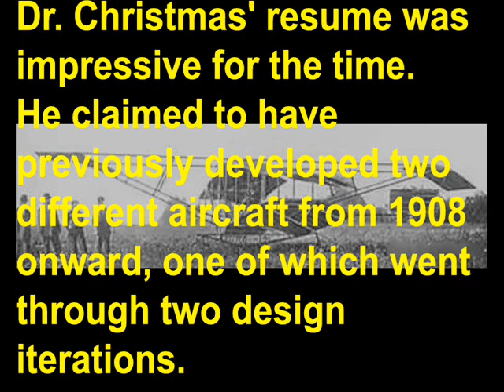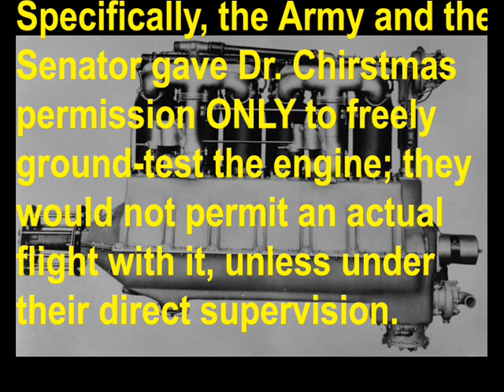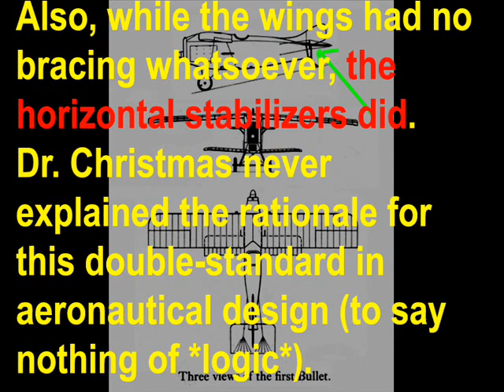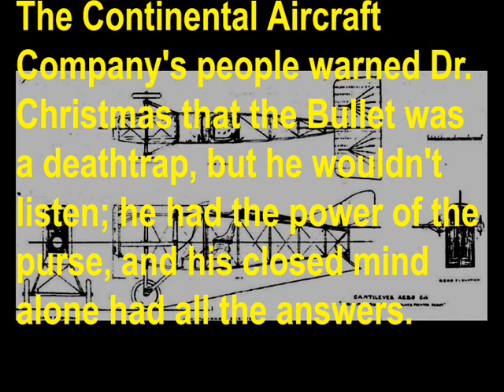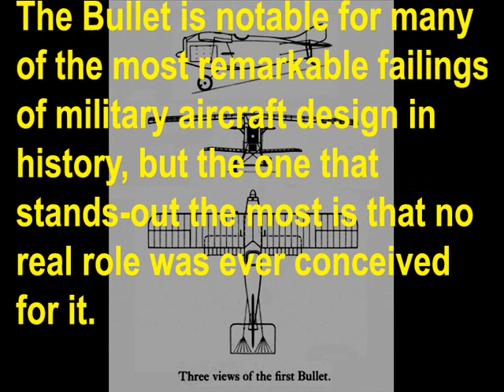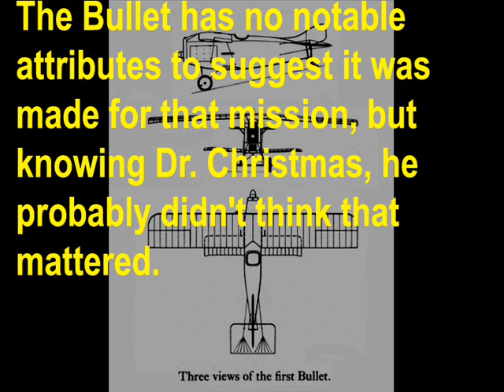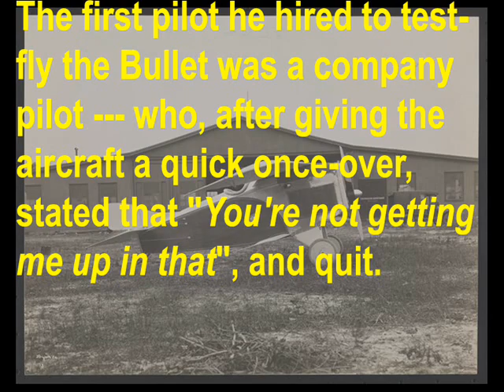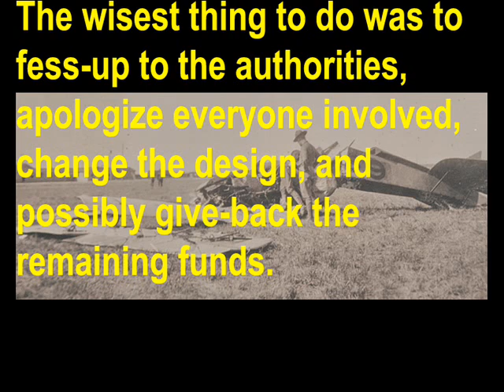Warplane Disasters! Episode 12: The Christmas Bullet (Part 1/2)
The awkwardly-named Christmas Bullet is hailed by many as the worst aircraft ever built --- and it's tough to dispute that assertion, given how awful it was, and the bizarre nature of it's development.

It all started in 1918, when Dr. William Whitney Christmas convinced investors and government officials to help him develop an aircraft to kidnap Kaiser Wilhelm II with (starting to see where this is going?), dubbed the Bullet. It was a three-man biplane with only one seat, no wing bracing, a flexible tailplane that couldn't bend, a nearly non-existent vertical stabilizer, and an "all-steel" construction that was mostly comprised of wood.

Yeah, that couldn't POSSIBLY go horribly wrong. But as difficult as it is to fathom, it only gets crazier from there. You have to watch this presentation to see it for yourself (and this is only Part 1)!

As usual, Screbel edited this presentation for spelling and grammar. I'll include my internet sources in the description for Part 2, but for now I'll show you the blibliography...

"The World's Worst Aircraft", by Jim Winchester (Barnes & Noble, 2005)

"The World's Worst Aircraft", by Bill Yenne (Barnes & Noble, 1990)

"The World's Worst Aircraft", by James Gilbert (MJ Hobbs, 1975)

Note that not only are there THREE different books titled "The World's Worst Aircraft", but also that the Christmas Bullet is prominently featured in all of them!

Music credits...

"Spinach Rag", by Nubuo Uemetsu (from the Final Fantasy IV soundtrack)